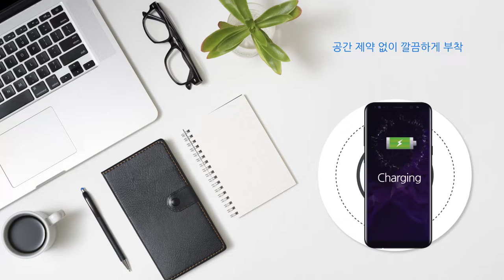트로닉 무선충전 히든팩 TWC-H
공간의 제약 없이 무선충전을 즐길 수 있는 단 하나의 방법
차원이 다른 기술력으로 탄생한 트로닉 무선충전 히든팩 !
누구도 넘볼 수 없는 초슬림 무선충전 패드와 히든팩으로
심플한 디자인까지 이끌어 낼 수 있는 신개념 제품입니다.